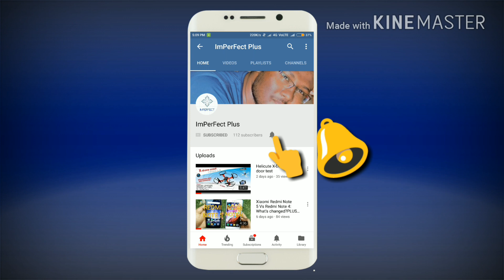Redgear vs Logitech F710 !which one is the best?for FIFA 20 & others games||HIMADRI BARUA &KRISH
this is redgear vs logitech topic...which one is the best for all gaming performance